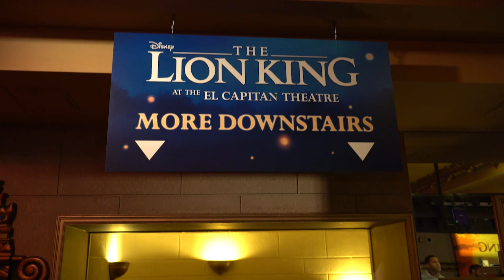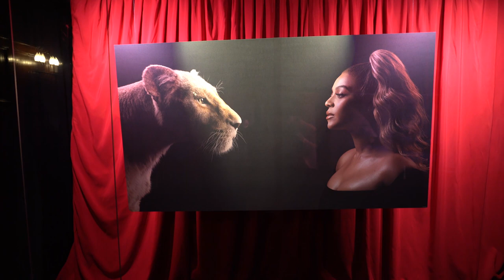"The Lion King" Sunrise Screening at El Capitan Theatre (July 19th, 2019)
The live-action version of The Lion King has finally hit theaters and is ready to wow a brand new generation of audiences. To kick off the run, El Capitan in Hollywood had a special Sunrise Screening early on the morning of Friday, July 19 to treat all the fans who just couldn’t wait any longer.

Guests were invited on stage of the classic theater to take a picture with a massive version of Pride Rock straight out of the savanna. There was also another photo opportunity downstairs in the museum area that plays off the classic silhouette from the film’s beloved song, Hakuna Matata. Along with the second photo op, guests could also view photos of the film's characters gazing into the eyes of the actors that portray them.

To top it all off, guests were also given a list of goodies including a popcorn bucket, poster, and the musical ocarina cup you can find at certain Disney Parks. Being that the theater opened at 4 a.m., they even provided breakfast in the form on General Mills cereals and Go-Gurt. Coffee, tea, and one additional beverage of choice were also included.

You can see the Lion King for yourself at the El Capitan now through September 2nd. For tickets and all up to date information, check out El Capitan’s official website.